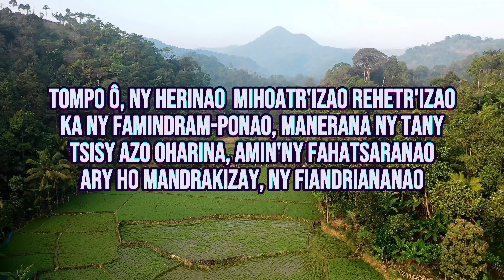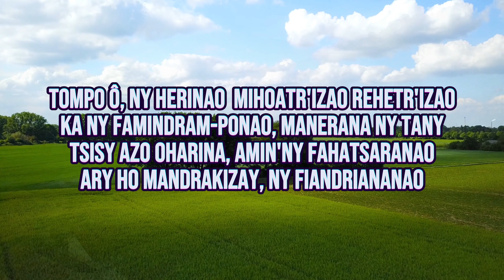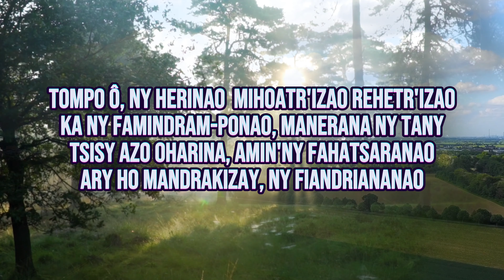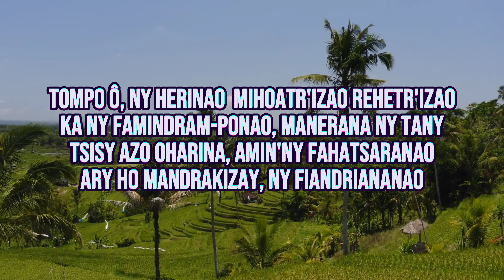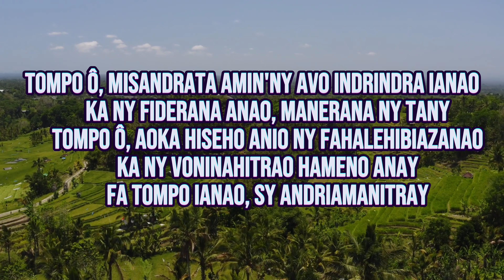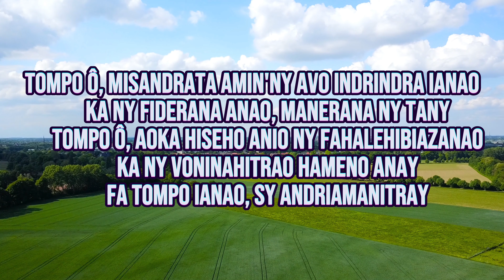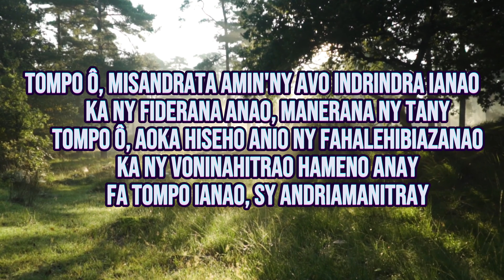Tompo ô, misandrata | Jocelyn Ranjarison | Hira Fiderana | Tononkira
Hira ara-pilazantsara gasy